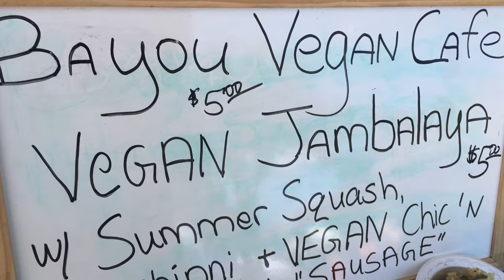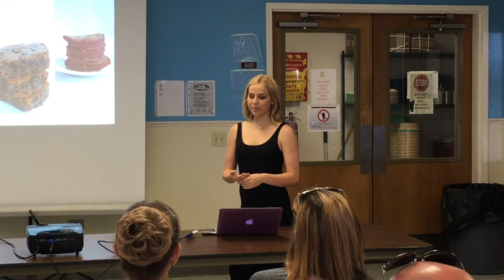Mardi Gras for Animals Hits New Orleans!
New Orleans says... Laissez les bon temps roulez... for animals! NOLA Veggie Fest is a hit starring vegan Creole cuisine like veggie Jambalaya! NOLAVeggieFest.com 5/16